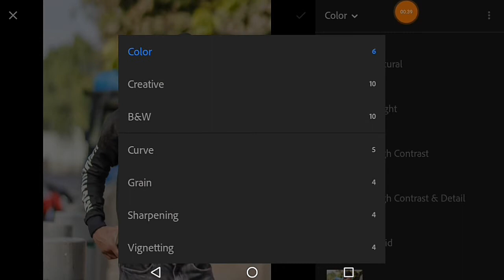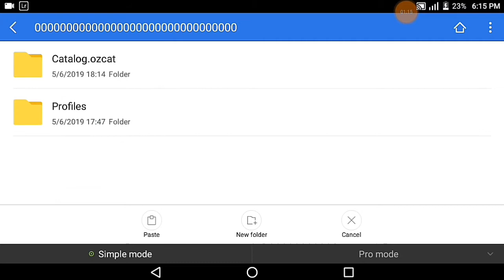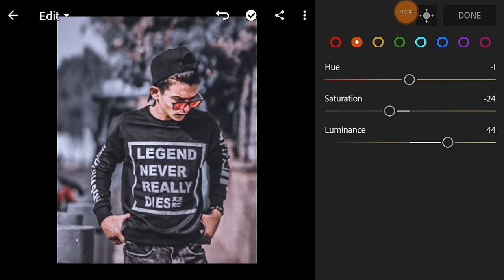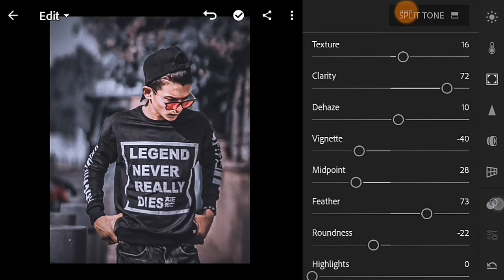How to edit MOODY DARK in Lightroom tutorial || one click photo editing in Lightroom presets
Hey what's up every one welcome to my new vidoe ..
In this video I will show you how to edit MOODY DARK photo in Lightroom mobile using free presets only one click and photo editing..😊💥

--Than add photo in Lightroom mobile

--And move xmp file to this location👉💥Android 👉data👉com
Adobe.lrmobile👉files👉carouselDocuments👉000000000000. 👉profiles👉settings 👉userStyles👉 paste hear exp file

--Than close Lightroom app and re open it
--Than go to preset options and users presets
--Than apply moody dark presets by cosmic creation

👉 Note :- All the image/Picture shown in this video belong to the respected owner and not me I am not the owner of any picture showed in this video.All content used Copyright to Cosmic Creations. use or commercial display or editing of the content without proper Authorization is not allowed. Thank you.